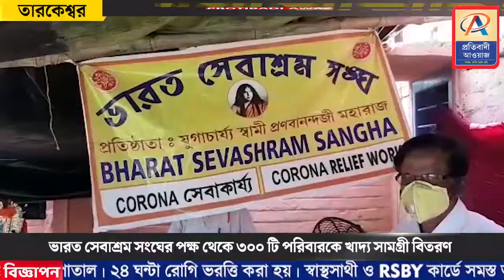ভারত সেবাশ্রম সংঘের পক্ষ থেকে ৩০০ টি পরিবারকে খাদ্য সামগ্রী বিতরণ